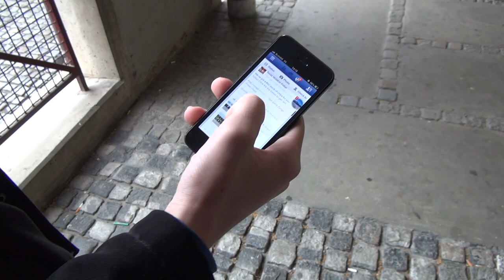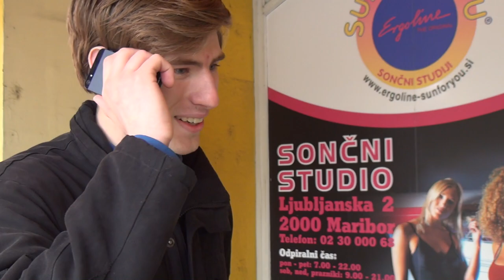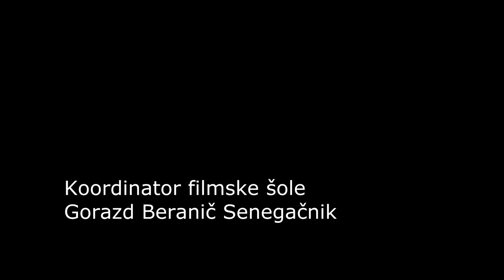Film Smoothie - Nesmisel (2013)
Nesmisel, igrani, 2013

Igrajo: Dejan Fras, Kaja Tome, Vid Leskovar
Avtorji: Vid Janša, Eva Sevšek, Mak Jernej

Mentorji: Mitja Mlakar, Mojca Pernat, Miha Šubic, Simon Komar, Miha Hočevar